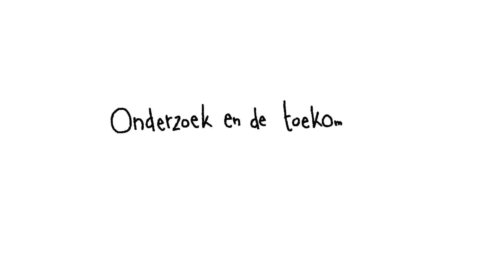Onderzoek Hartstichting & toekomst hart- en vaatziekten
Dit animatiefilmpje maakt duidelijk waarom onderzoek naar hart- en vaatziekten belangrijk is.